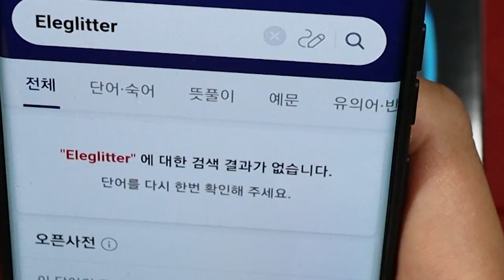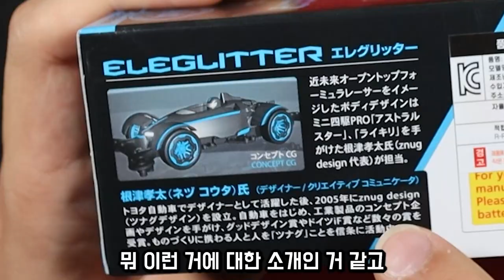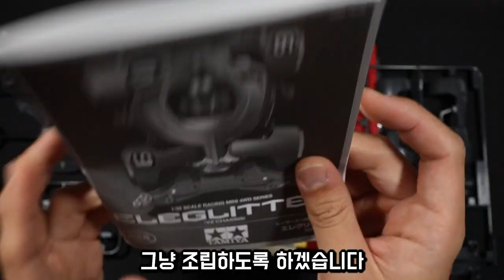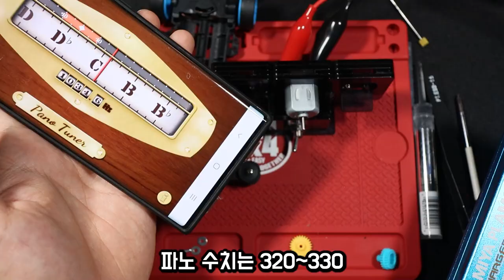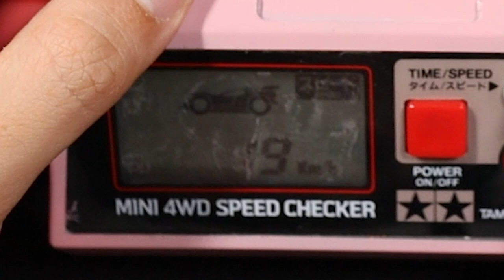세상에서 가장 특이한 휠을 가진 미니카!! 이름도 디자인도 다 특이하네? TAMIYA MINI4WD ミニ四駆 Eleglitter 미니카리뷰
7월 신제품 엘..엘..엘레글리터 제가 바로 리뷰 했습니다
- 유뷰남 채널 페이지

0:00 오프닝
0:57 제품 소개
1:43 구성품 언박싱
4:39 조립 리뷰
8:50 완성
9:58 속도체크
10:43 주행
12:07 레이스피어vs엘레글리터
12:47 보너스영상 무게 비교